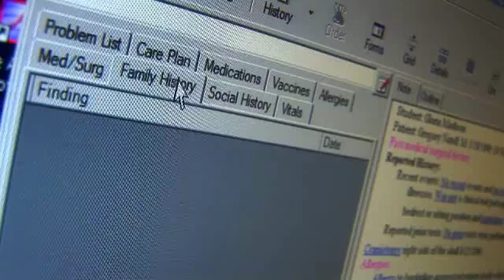Health Information Technology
The health information management profession focuses on health care data (traditionally defined as the medical record) and the management of health information resources. The profession addresses the nature, structure and translation of data into usable forms of information for the advancement of health and health care of individuals and populations. A health information technician collects, integrates and analyzes primary and secondary health care data, disseminates information and manages information resources related to the research, planning provision and evaluation of health care services.